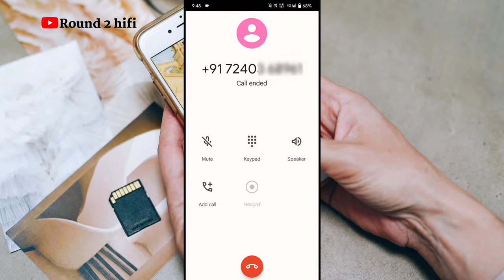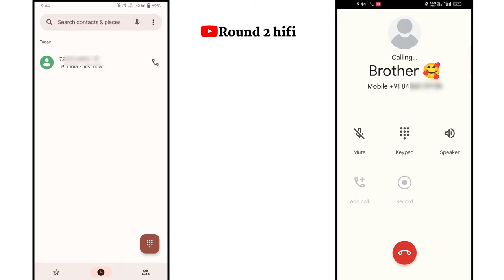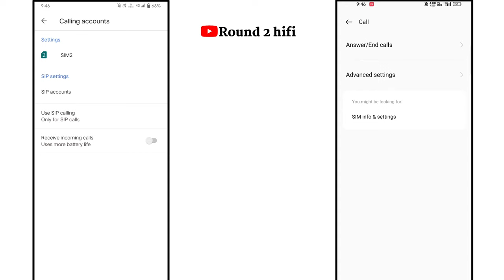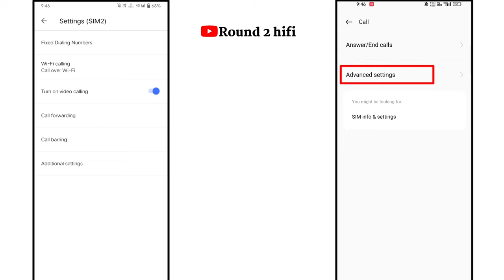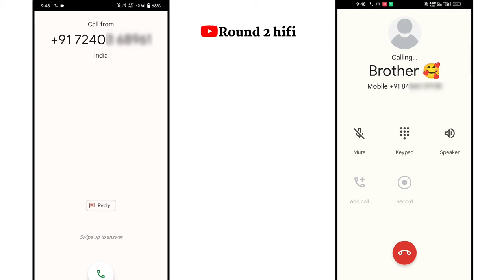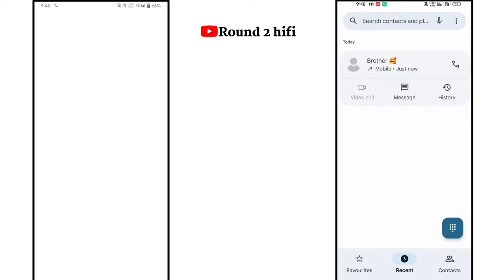unlimited calling with private number | Apne number ko private number kaise banaye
Apne number ko private number kaise banaye | Apne sim ko private kaise kare | unlimited free calls without mobile number

Your Queries ✓✓

private number,
unlimited calling with private number,
Apne number ko private number kaise banaye,
fake number se call kaise kare,
how to call with private number,
Private number kaise banaye,
unknown number,
How to get private number,
Apne sim ko private kaise kare,
Apna number private kaise banaye,
how to do unlimited fake calls,
Apne sim ki call kaise band karen,
Unlimited free call private number,
unlimited fake call kaise kare,
unlimited free calls without mobile number,
Number ko private kaise kare,
Unlimited call with private number,
fake number se call kaise karen,
fake number se call kaise kare free me,
fake number se call karne wala app,
fake number se call kaise kare app,
fake number se call kaise karte hain
private number se call kaise karen,
private number se whatsapp kaise banaye,
bina number ke call kaise kare,